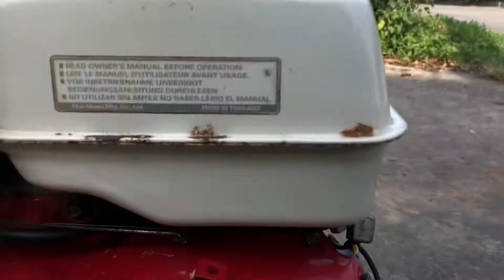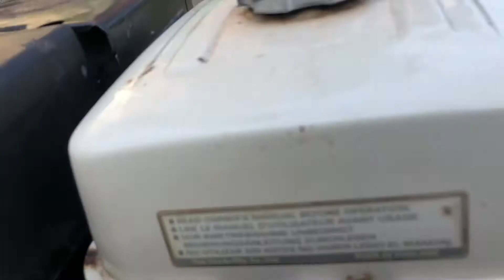Động cơ , Đầu nổ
Động cơ honda gx390 - 13hp
Bên em sẽ tư vấn và hỗ trợ tốt nhất.
Cảm ơn tất cả mọi người đã theo dõi video